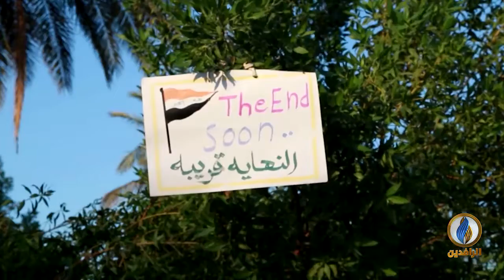تقرير | التظاهرات الطلابية.. علامة فارقة في يوميات الثورة